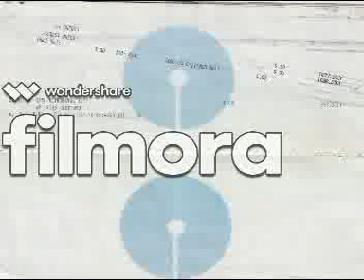modi POTOS 2020